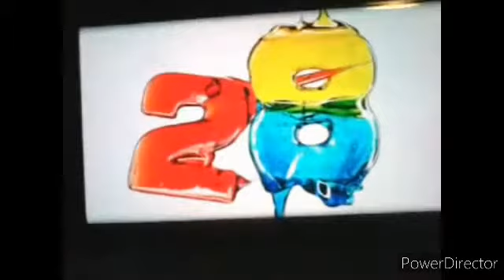T E N Logo